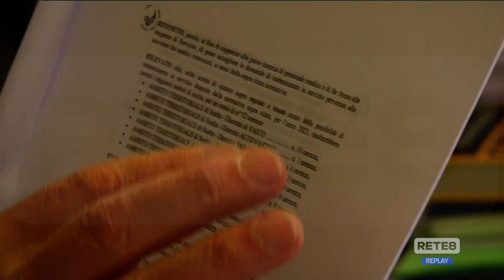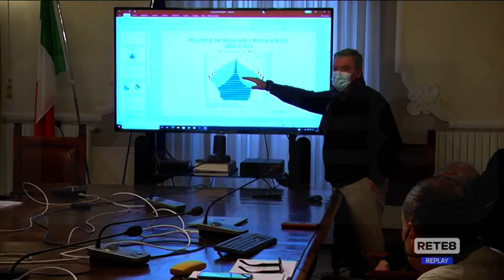Sanità - Mancano i medici di base